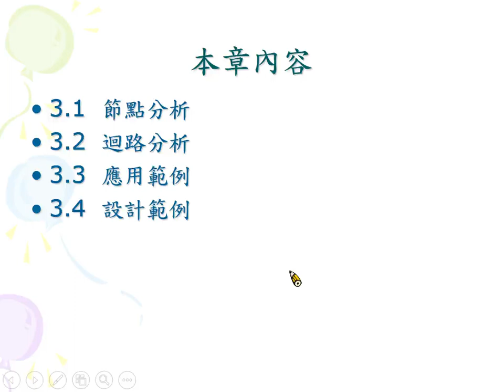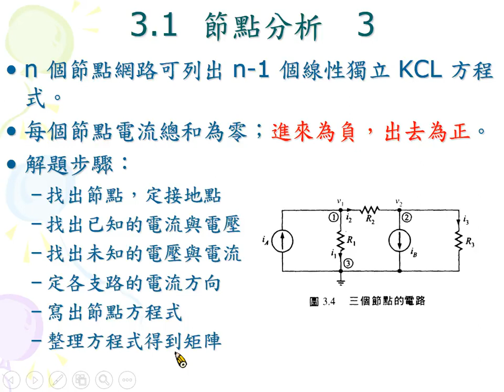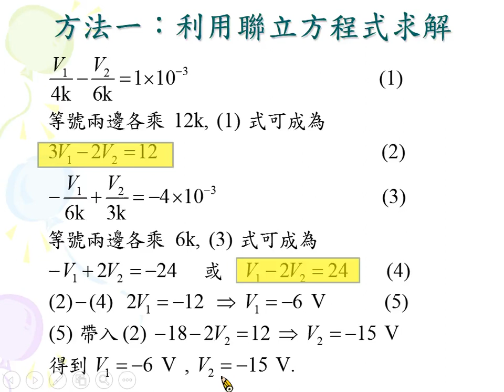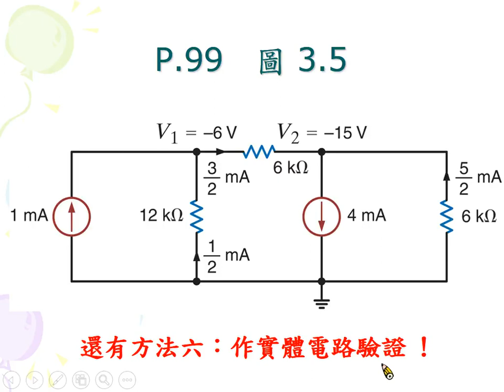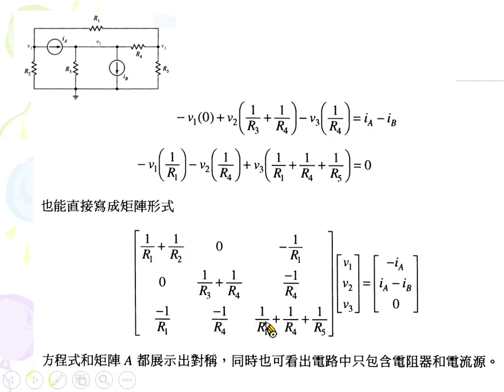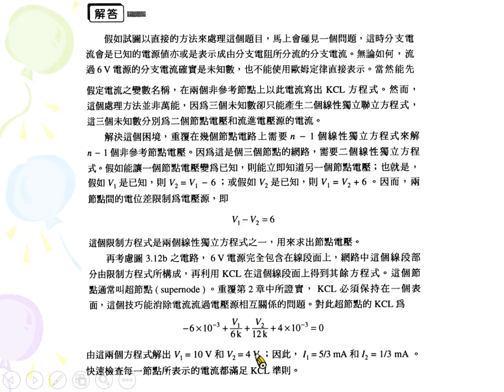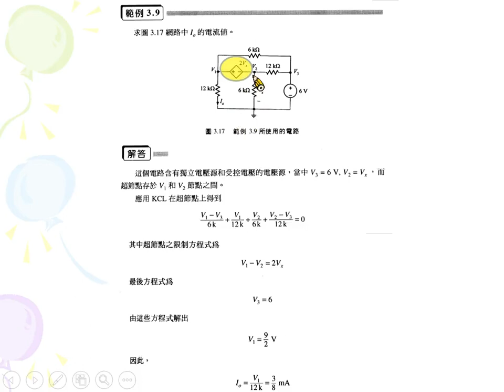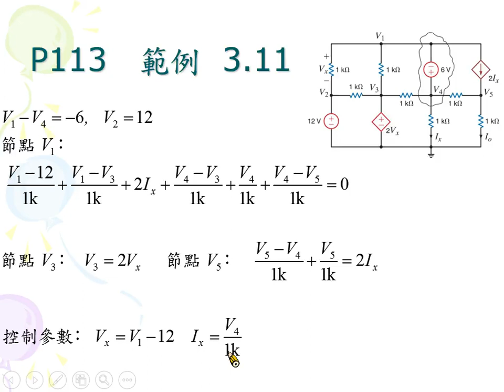Circuit analysis 5